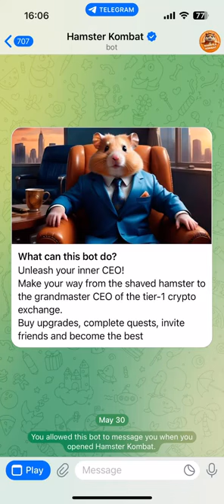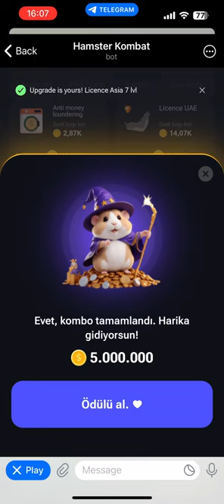Hamster Kombat Today Combo Cards | Daily Combo Missions 06.06.2024